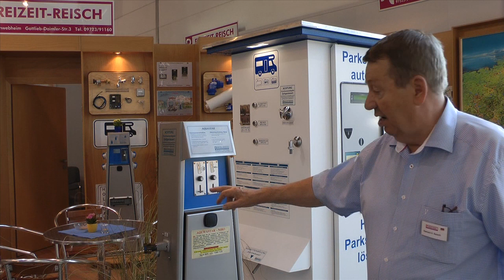Freizeit Reisch / womoclick.de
Freizeit Reisch an der Messe Düsseldorf 2013